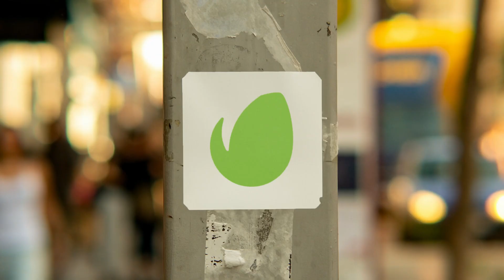Urban Stickers Logo for After Effects 2024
Introducing the ultimate Urban Stickers Logo video template for After Effects, a dynamic and fast-paced visual that encapsulates the essence of urban design and street style. This template is perfect for creators looking to add that hip-hop vibe and graffiti art flair to their branding or event promo.